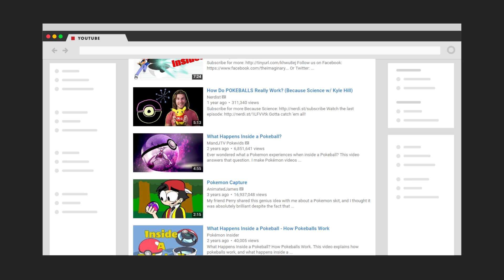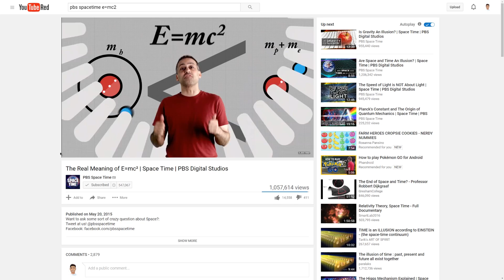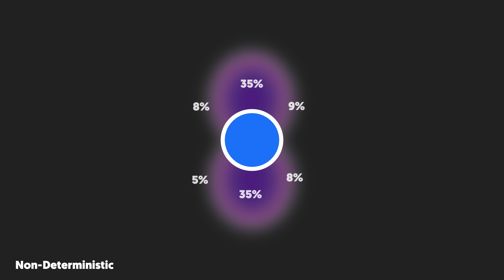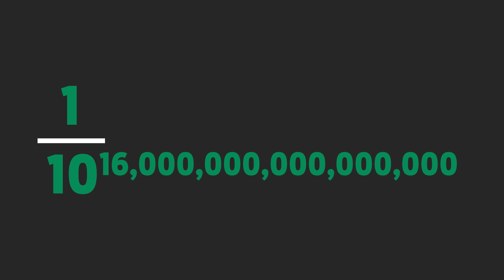COULD A POKE BALL EXIST? - Pokémon Science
How far Would you go for Pokemon? In this video we talk about the Pokeballs from Pokemon Go. Could a Poke Ball exist?

Mans Billner - Earth Worms
Jack Elphick - Street Beats
Gunnal Johnsen - Drops

Ahhh PokémonGo, the game that brings nerds from all walks of life outside for the first time. In the game, Poké Balls are mysterious spherical cases that have the ability to trap Pokémon.

The word trap is used very lightly here and can mean a number of different things. It might turn the Pokémon's mass into energy, which would be a lot. And by a lot I mean 500 quadrillion Joules or the amount of energy the earth receives from the sun in a whole hour. Or in terms of us nerds know, about 36 trillion gallons of Mt Dew and 28 trillion pounds of Doritos.

If you’ve seen videos or read blog posts about Poké Balls, you’ve likely come across someone saying, “the mass is converted into energy, blah blah blah”. This is false. There is no mass to energy alchemy going on here because mass is simply a property of energy. E equals M C squared doesn’t tell you how much energy mass has, it tells you how much mass energy has. That’s why Einstein originally wrote it like this. I know this is probably either mind blowing or mind numbing depending on what you thought you were getting into when you clicked on click bait title, but stick with me. If you have two IDENTICAL clocks, but one is ticking and one is not, the ticking clock actually has more mass more. All of the potential, kinetic, and thermal energy within actually adds to the mass of the clock through E equals M C squared, but because the speed of light is so fast and it’s being squared, the extra mass recorded is extremely tiny. For more on this, check out this awesome video by PBS SpaceTime.

Now that we have that fallacy out of the way, we can look at Poké Balls more as mythical objects and less like physics breaking, animal killing killing machines.

In a previous video we talked about how humans could respawn, and in that video the question came up about what makes YOU, you. This is still one of the mysteries of life, but there’s no indication that if a Pokémon were to be broken down into its fundamental particles, that it could be reorganized into a living, breathing Pokémon once again.

Assuming you could reorganize the atoms back into the original form and it would be a living, breathing Pokémon once again, how could you store the whole body into a Poké Ball? What if you could break down the body into water and non water components. This was immediately reduce the amount of volume a Poké Ball would need to be. When revitalizing the Pokémon, just add water. It isn’t the most elegant method, but it would work right… right?

Here’s the problem, the amount of information you need to store the location, type, and state of every atom contained within a Pokémon would not only be a lot, it would be infinite. Atoms are made up of subatomic particles in a universe that is non-deterministic and probabilistic. In layman terms, basically you can’t know exactly where an electron is, only the probability of where it could be. Even if you were 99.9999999% sure where every electron was, in a Pokémon like Pikachu with 40 septillion atoms, the chance of you getting every atom correct is virtually zero. No literally, when you type this into almost every mathematics program you get zero. But for those curious, it’s one over ten to the sixteen quadrillion. You have a better chance to win the lottery a million times straight, get a thousand royal flushes in a row, then get attacked by a Rampadash, then you do to reconstruct a Pokémon in the non-deterministic universe.

What if the Poké Ball, is made of antimatter, and it annihilates the matter like the the Deathstar did in my previous Star Wars videos. With that maybe it could…. You know what, no. I’m done. When you’re having to use real life physics to explain a planet destroying death ball to explain how a Poké Ball works, I think you’ve gone too far.

Listen, I love PokémonGo as much as the next, hell as much as everyone, but the Poké Ball cannot, will not, ever exist in the known universe. It just can’t be done. Which is why, I believe that not only is Pokemon World not Earth it isn’t even a planet in our universe. It exists in a universe that has a different set of rules and a different set of physics!

Workstation:
Intel i7 4790 @ 3.60GHz
PNY GeForce GTX 770 w/ 4Gb ram
32Gb DDR3 @ 2400GHz
500GB Samsung Solid State HHD
2TB HDD
MSi Z97-G55 Motherboard